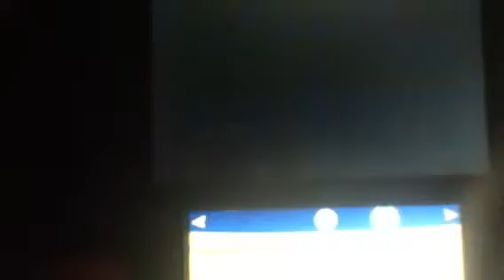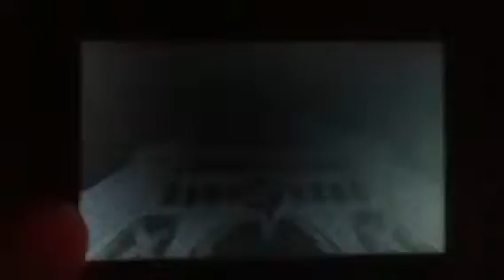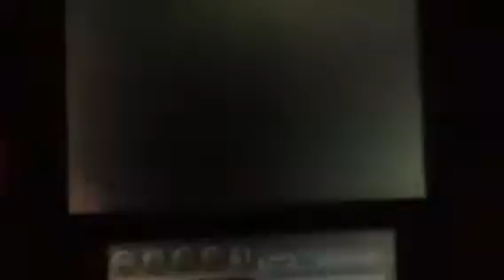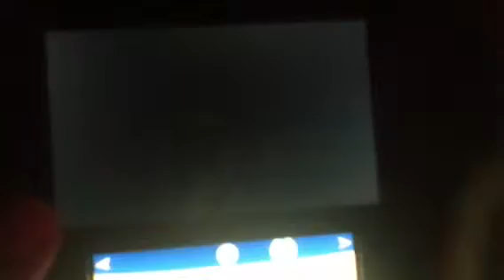Pokemon Y Part 37 TF Part 2/2 & R13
Up Next is the gym 5 full video?!